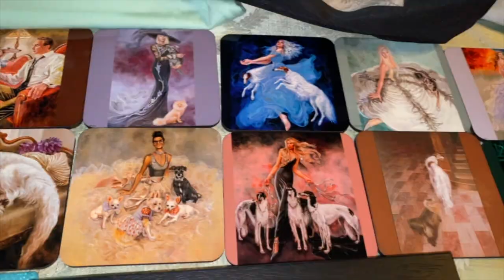SISUMOI Wholesale Pitch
We are a mother-daughter team bringing our award-winning, hand-painted illustrations from the gallery to the street by printing them on apparel, accessories and home goods.
​Our fashion art statement pieces have a signature glamour style that's for the individual who wants to stand out and who is unsatisfied with everyday, unremarkable options.

​​Sisumoi is about using one's strength to overcome adversity and follow your dreams. Owning a Sisumoi piece is a reminder to activate your gifts and live your best life.

We launched in 2020
Are located in Baltimore, MD, USA
100% Female Owned
A portion of all proceeds give back and are a "Shop for Good" Business
Offer Domestic Production
Have a Drop-shipping B2C and B2B Model
All branding Trademarked and Copy-written